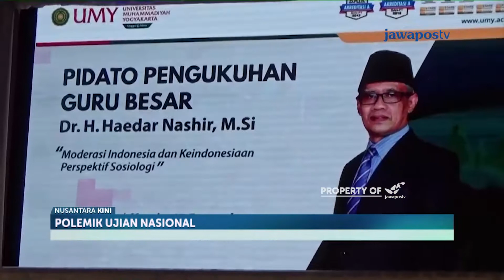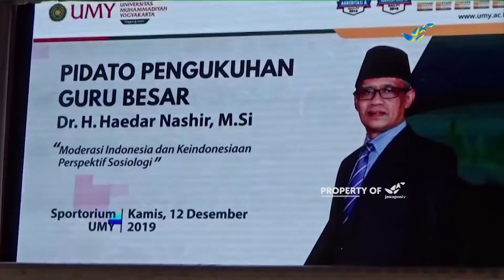Rencana Penghapusan Ujian Nasional Harus Hati-Hati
Mantan Ketua Umum Pengurus Pusat Muhammadiyah, Ahmad Syafii Maarif, meminta Menteri Pendidikan dan Kebudayaan mengkaji ulang rencana penghapusan Ujian Nasional, mulai 2021. Syafii Ma’arif menyarankan pengkajian melibatkan pakar pendidikan.